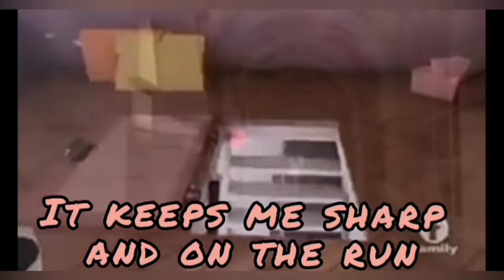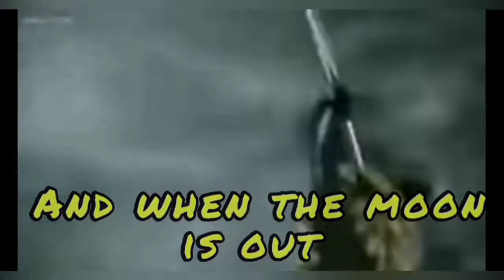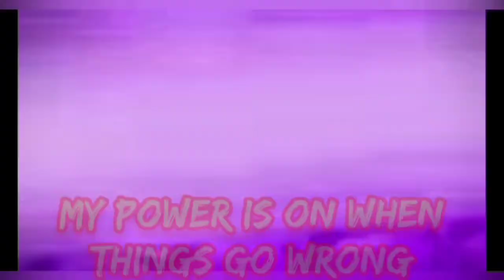Miraculous Ladybug Theme Song (with lyrics)